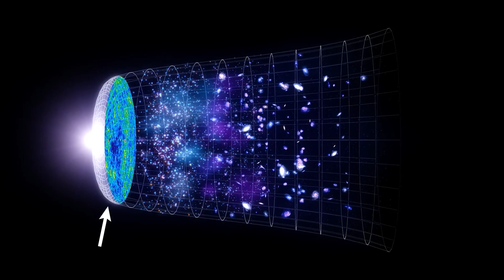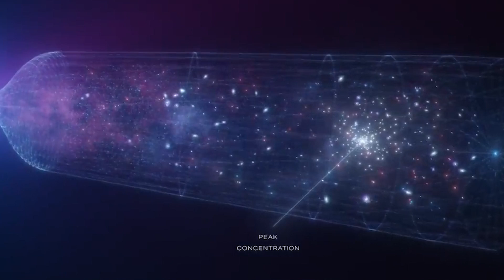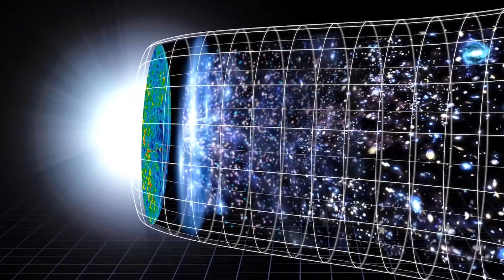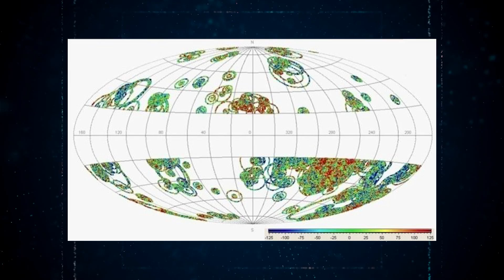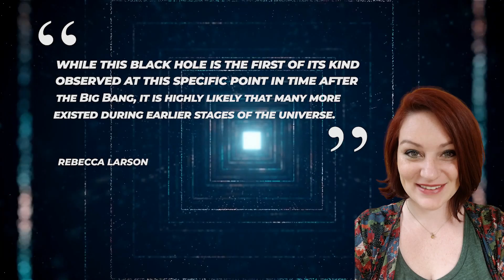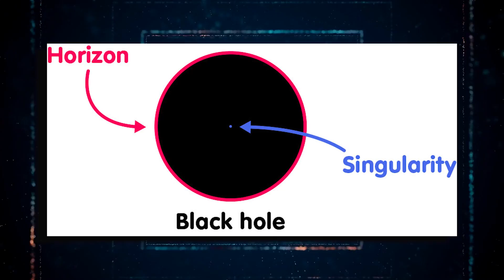IT'S REALITY! Scientists Finally Discovered A Parallel Universe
What lies beyond the boundaries of the observable universe? Could there be a vast multiverse, with our universe being just one among many? These questions have captivated not only scientists but also filmmakers, as seen in movies like "Everything Everywhere All at Once" and "Dr. Strange in the Multiverse of Madness." While the idea of a multiverse has long been present in human imagination, it gained traction with modern scientific theories attempting to explain the nature of our universe, suggesting the existence of other universes beyond our own.
And recently, scientists have uncovered intriguing evidence that supports the notion of a universe preceding ours. They propose that our universe is part of a continuous sequence of universes that have existed throughout time. Renowned physicist and philosopher Sir Roger Penrose argues that our universe emerged from the remnants of black holes and the remnants of the previous universe. In this video, we delve into this mind-bending concept, explore Penrose's insights, and examine how the James Webb Telescope contributes to the validation of these claims.
Scientists use the term "multiverse" to describe the possibility of other universes existing beyond our observable universe. Various scientific theories propose the existence of multiverses, which can range from separate bubble universes to regions of space in different dimensions than our own. These theories all suggest that our observable reality is not the only one.